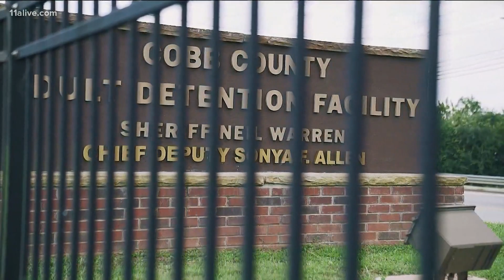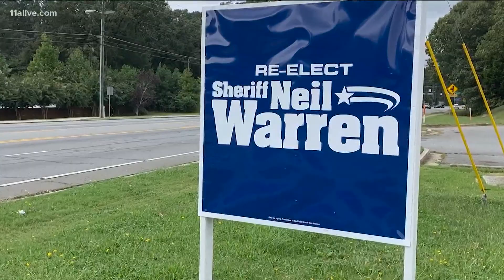Judge orders Cobb County Sheriff to turn over files on jail deaths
11Alive filed a lawsuit against the department for concealing files and violated the Georgia Open Records Act.